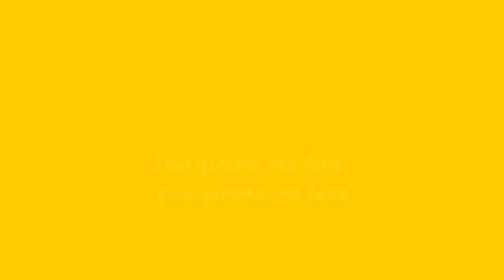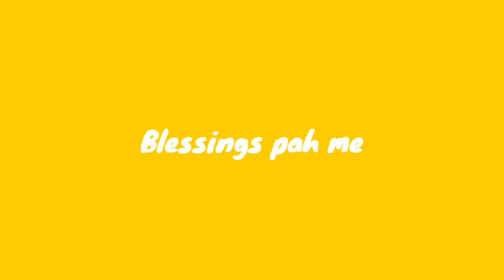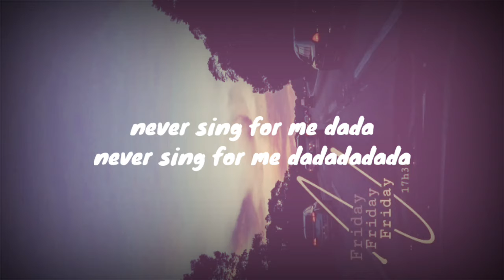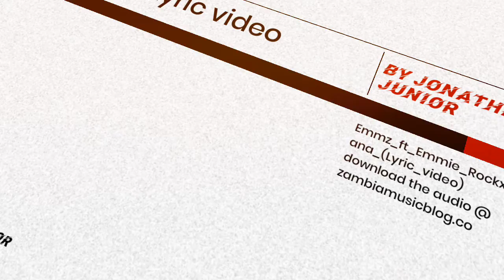Emmie Rockx ft Emmzz_-_Osana (Lyric video)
Lyric video of Osana by EMMZ X EMMIE ROCKX - OSANA

If you reached the end I appreciate you gee💖 please like, share and subscribe and don't forget to click on the bell to turn on notifications so that you are notified everytime I post a new video